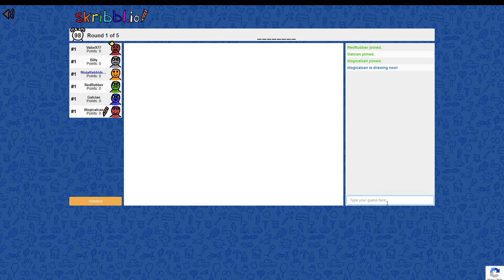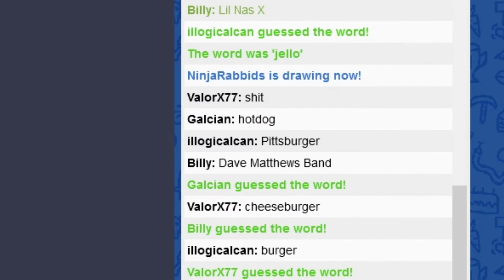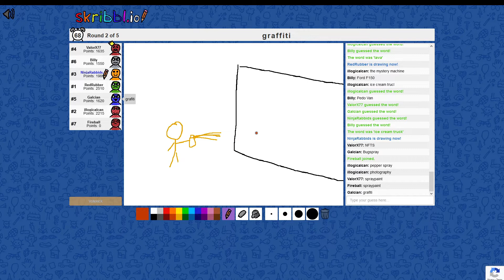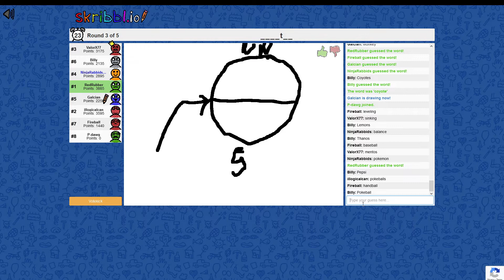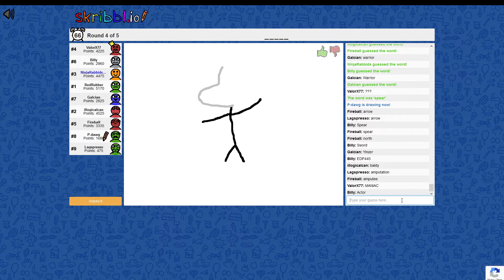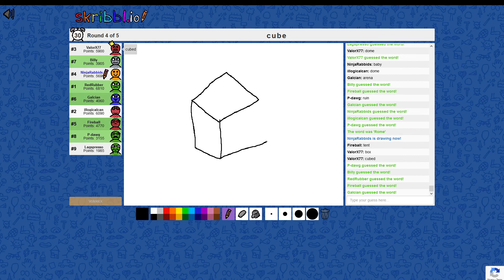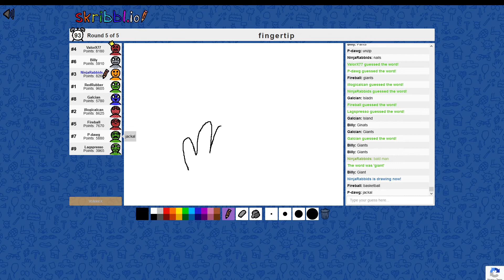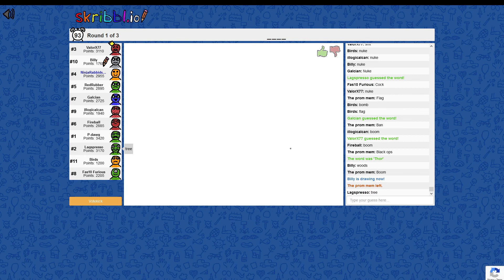Skribblio Discord Part 1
Hey, look at that, I managed to do something that got me off my lazy ass. Yea, this was something special I wanted to make and after working on it for some time, It's ready. As I am making this, there's another round coming up very soon. Not the round you are thinking of though, a whole new game. As for my plans going forward, I hope to get more consistent sooner rather than later.